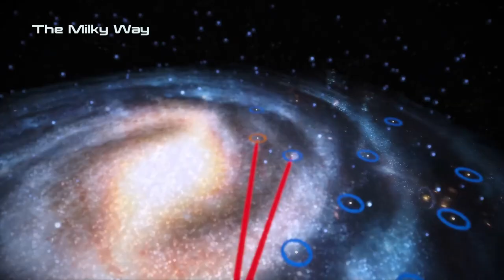Full Gameplay Footage [ME:1][ep14] Complete run, all story, Insanity difficulty (no commentary)